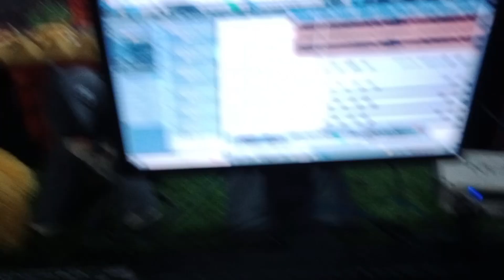लो भाई एक और भोजपुरी गाना आ गया मार कराने के लिए गावता नाम धके सरवा tuntun yadav | Sathi Ajay raj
♪ Available On ♪

YouTube Music :-
Gaana :-
JioSaavn :-
Hungama :-
Google Play :-
Wynk :-
Amazon Prime Music :-
iTune :-

Release Dete :-
Album :-
Song :-
Singer :- sathi ajay raj
Writer :-
Recoding
Leval :- AFE Records Bhojpuri
Present By :- Aamir Films Entertainment
Director By :-
Director By :- Arvind Kumar
Director :-
Director By :- Salman Raj
Producer By :- Salman Raj

Note... हमारे यहां हिंदी भोजपुरी मैथिलि पंजाबी हरयाणवी एल्बम व फ़िल्म बनाये जाते है

हमारे यहां सभी प्रकार के ऑडियो वीडियो रिलीज क्या जाता है

आमिर फिल्म्स रिकॉर्डिंग स्टूडियो दिल्ली
       ऑफॉर   ऑफॉर    ऑफॉर

बोलबम का धमाका ऑफॉर न्यू म्यूजिक पे ऑडियो कीजिए वीडियो फ्री मिलेगा यहां ऑफॉर सभी सिंगर के लिए है
रिलाज केवल afe records bhojpuri से होगा

मात्र 10000 मे 8 सॉन्ग
मात्र 6000 मे 4 सॉन्ग

किसी भी सिंगर का गाना बजता है तो उसे कंपनी के तरफ से 30% इनकम भी दिया जायेगा

शिल्पी राज व अंतरा सिंह प्रियंका के साथ आप का गाना डुएट है तो आप को म्यूजिक + वीडियो भी फ्री मे मिलेगा

ऑडियो वीडियो रिलाज कराये बिलकुल फ्री मे
इंस्टाग्राम फेसबुक गाना jio सावन A to Z साइट पे रिलाज होगा आप का गाना

अधिक जानकारी के लिए संपर्क कर्रे 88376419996 फ़ोन एंड व्हाट्सप्प 24/7 ऑनलाइन